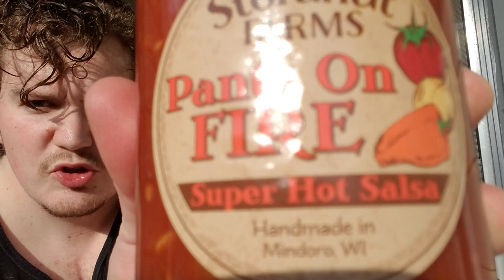Alex eats ep: 22 Pants On Fire Salsa!